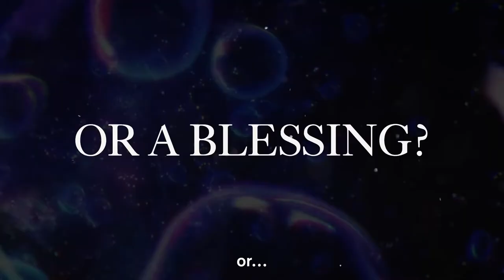Bubble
Official Trailer  Netflix

Storyline
In an alternate world, bubbles raining down upon the world have broken the laws of gravity. For the Japanese, Tokyo has been completely cut off from the outside world, and all that remains are groups of young people competing in parker team battles across the skyline of Tokyo. Hibiki, a reckless but talented ace, accidentally slips from the rooftops, but before plummeting into the gravity-bending sea below he is saved by Uta, a girl with mysterious powers. What bonds the pair together is their ability to hear a sound only audible to them.